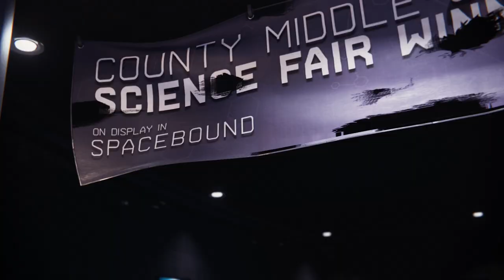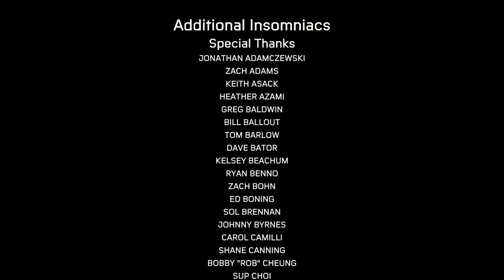One Final Disaster - SPIDER-MAN: MILES MORALES – PART 13 [FINALE]